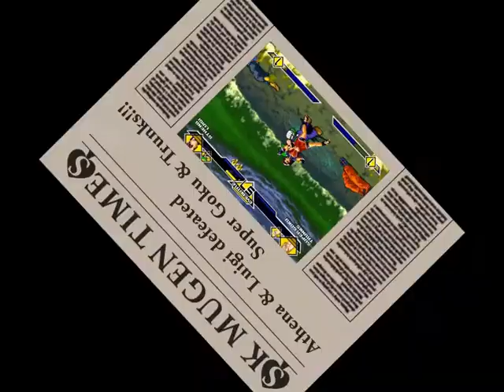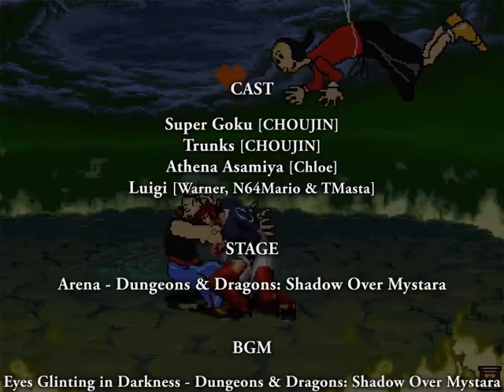SK MUGEN - Super Goku & Trunks vs Athena Asamiya & Luigi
Hi guys!! Today I'll show you a MUGEN team battle of Super Goku and Trunks vs Athena Asamiya and SSB Luigi. This battle was requested by DBZ Game Review. He sent out Super Goku and Trunks as Team Dragon Ball, and let them fight against Athena and Luigi. All characters have nice fighting actions and made great teamwork with each partner. Which team will win this battle? You can find out by watching the match battle. Enjoy ^_^

Characters:
Super Goku [CHOUJIN]
Trunks [CHOUJIN]
Athena Asamiya [Chloe]
Luigi [Warner, N64Mario & TMasta]

Stage:
Arena - Dungeons & Dragons: Shadow Over Mystara